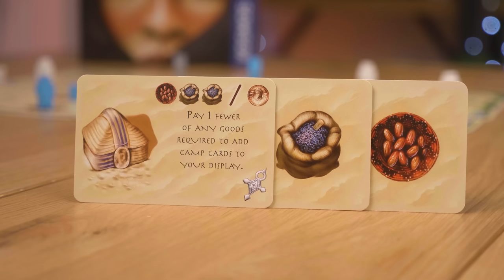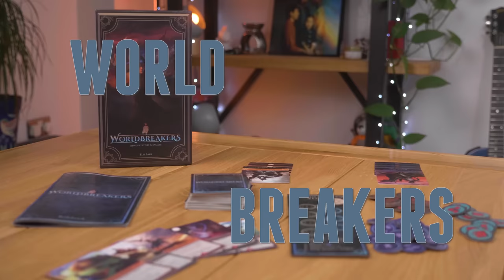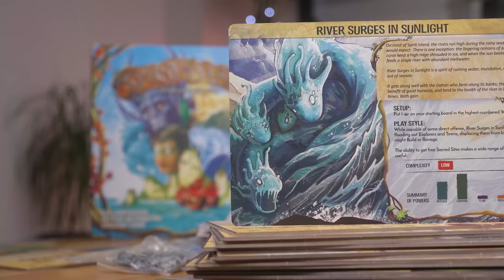These Two Player Games are Great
boardgames review twoplayer If you'd like to support thoughtful and responsible board game media, consider donating to us

Apologies, but absentmindedly I forgot to mention that the following games are review copies provided to us in the past when we were still accepting them:

Spirit Island
Sleeping Gods
Worldbreakers

Our new board game podcast is called Talk Cardboard which you can find on your podcast devices or our